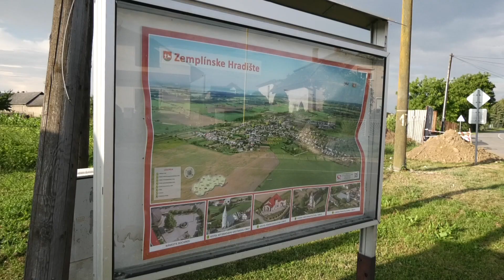Zemplínske Hradište - 690.výročie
Obec Zemplínske Hradište leží pri rieke Ondava neďaleko Trebišova. V týchto dňoch si so svojimi obyvateľmi pripomenula 690.výročie 1.písomnej zmienky. Dvojdňový program bol naozaj bohatý. Viete, čím je táto obec známa v celej strednej Európe?